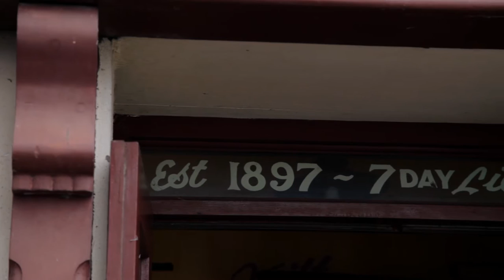HUP SCOTSTOWN Seán McElwain, Laura & Collette Beagon, Seán & Conor McCague